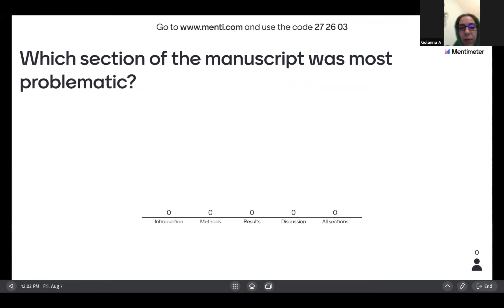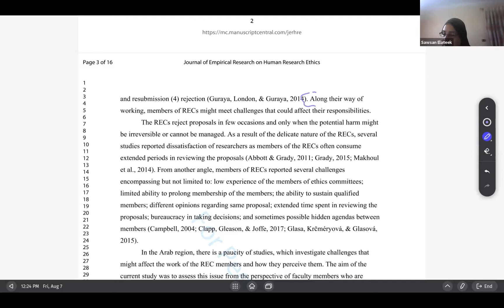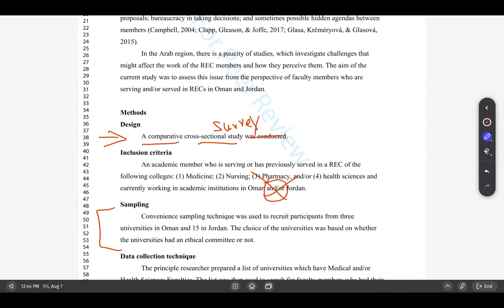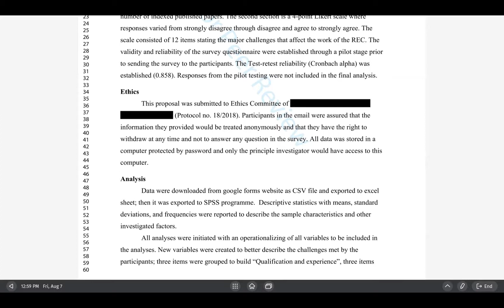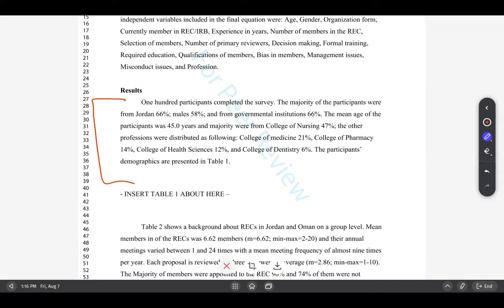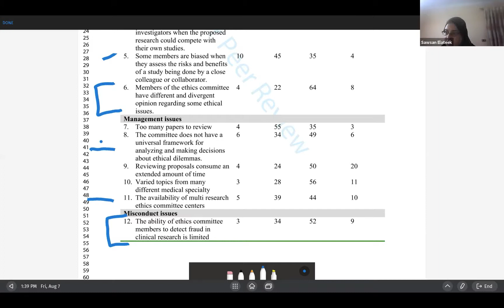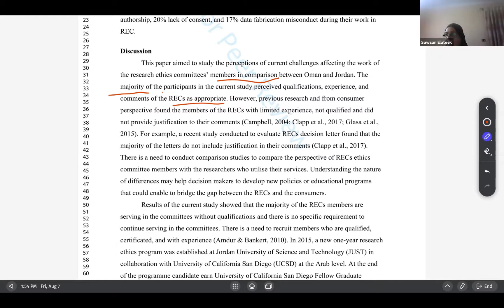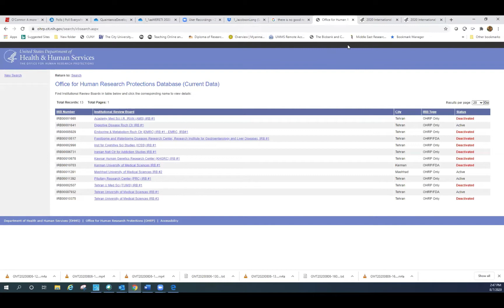How to review a manuscript